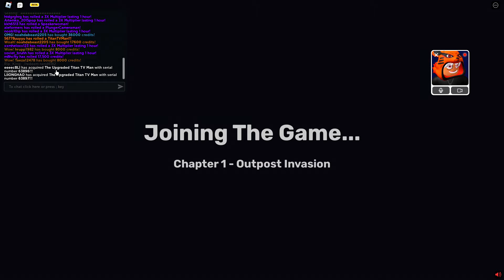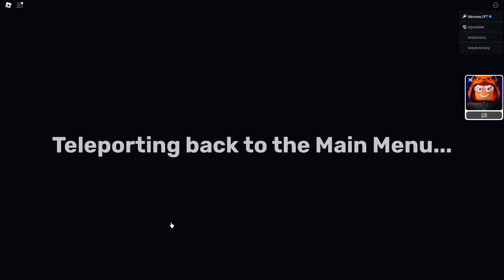SKIBI DEFENSE! [UPDATE 2.75] VEJA ÀS NOVAS UNIDADES UPGRADED TV MAN, CAMERA WOMAN, DJ WOMAN E MAIS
Veja os Novos Rework dos Titans Cameraman e Largue Rocket Cameraman no Skibi Defense!

🛒 Compre os Melhores Produtos Gamer na Amazon